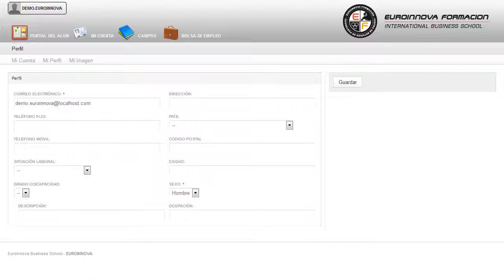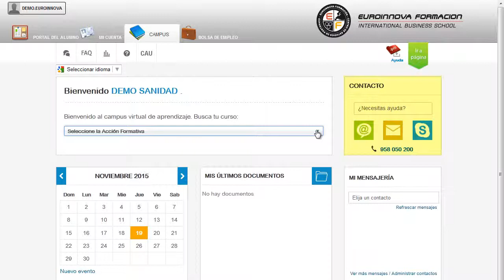Mf0547_1 Mantenimiento Basico De Maquinas E Instalaciones En - Cursos Online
MF0547_1 Mantenimiento Básico de Máquinas e Instalaciones en la Industria Alimentaria
 Descubre nuevas opciones su curso, le permitirá especializarse en su curso. La presente formación se ajusta al itinerario formativo del Módulo Formativo MF0547_1 Mantenimiento Básico de Máquinas e Instalaciones en la Industria Alimentaria certificando el haber superado las distintas Unidades de Competencia en él incluidas, y va dirigido a la acreditación de las Competencias Profesionales adquiridas a través de la experiencia laboral y de la formación no formal, vía por la que va a optar a la obtención del correspondiente Certificado de Profesionalidad, a través de las respectivas convocatorias que vayan publicando las distintas Comunidades Autónomas, así como el propio Ministerio de Trabajo (Real Decreto 1224/2009 de reconocimiento de las competencias profesionales adquiridas por experiencia laboral). Con el desarrollo de las distintas áreas de: su curso, iniciándose en este mundo ampliando sus conocimientos en su curso. MF0547_1 Mantenimiento Básico de Máquinas e Instalaciones en la Industria Alimentaria está dirigido a todas aquellas personas que se dedican al mundo de las industrias alimentarias, más concretamente en las operaciones auxiliares de mantenimiento y transporte interno de la industria alimentaria, dentro del área profesional alimentos diversos que pretendan obtener conocimientos relacionados con el mantenimiento básico de máquinas e instalaciones en la industria alimentaria. Cualquier empresa de la Industria alimentaria, pequeña, mediana o grande, realizando tareas y operaciones sencillas y rutinarias, que impliquen un grado de autonomía básico, trabajando siempre bajo instrucciones de un responsable superior. Alcanzarlo siempre será fácil con los siguientes objetivos: su curso. MF0547_1 Mantenimiento Básico de Máquinas e Instalaciones en la Industria Alimentaria tiene como objetivos: - ayudar a mejorar las condiciones de seguridad en el puesto de trabajo, colaborando en el cumplimiento de la normativa de seguridad e higiene específica. Puede ampliar sus conocimientos con la realización del CURSO A DISTANCIA de MF0547_1 Mantenimiento Básico de Máquinas e Instalaciones en la Industria Alimentaria, cumpliendo al ciento por ciento el objetivo de auxiliar en las operaciones de preparación y mantenimiento de equipos e instalaciones de elaboración y tratamiento de productos alimentarios, siguiendo instrucciones recibidas. Entre el material entregado en este CURSO A DISTANCIA se adjunta un documento llamado Guía del Alumno dónde aparece un horario de tutorías telefónicas y una dirección de e-mail donde podrá enviar sus consultas, dudas y ejercicios.